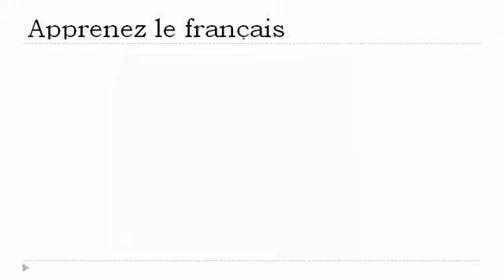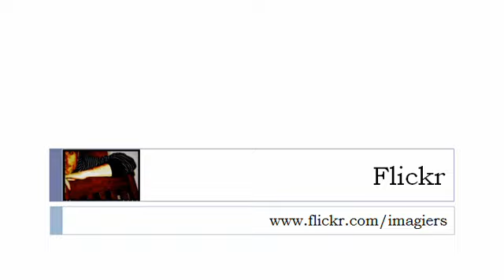学习法语的 = 动词=发现=在目前的紧张